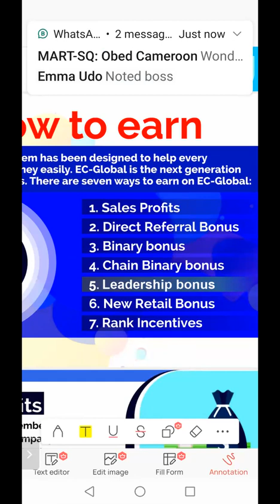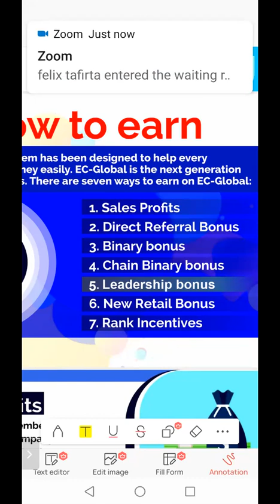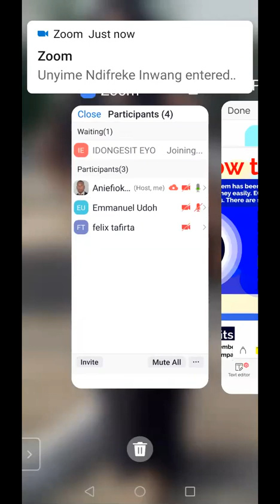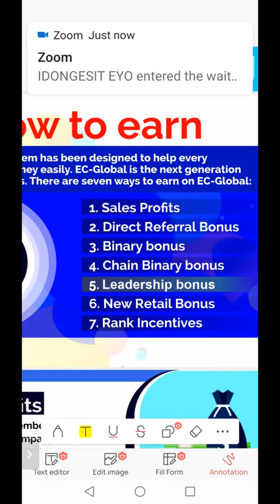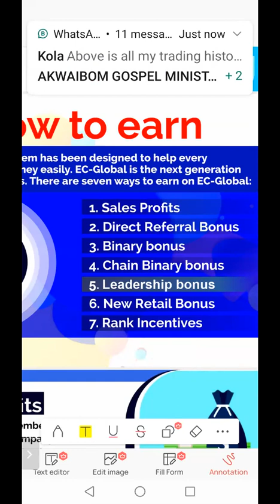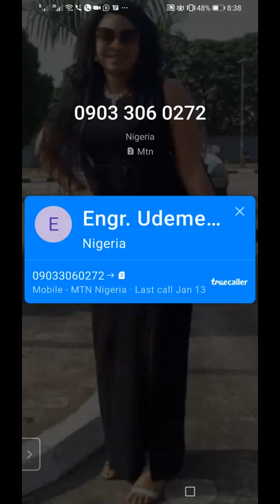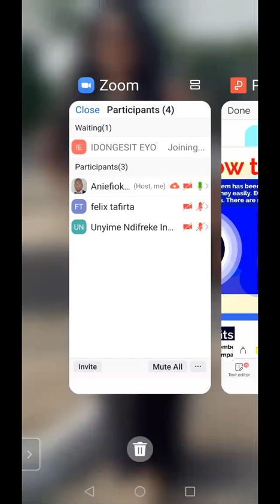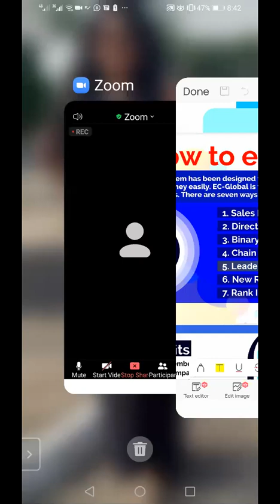EC-GLOBAL EARNING POTENTIALS